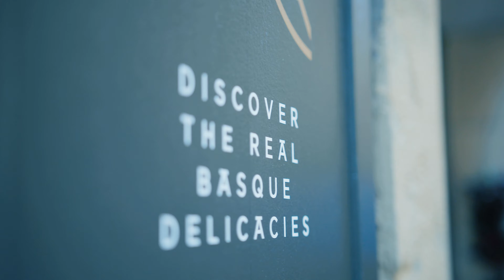San Sebastián para Foodies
Donostia bat bakarra munduan!
Donostia / San Sebastián es una de las capitales gastronómicas del mundo. Reconocida internacionalmente, cuenta con viajeros de todo el mundo que vienen a disfrutar de la gran variedad y calidad de sus restaurantes y de sus encantos gastronómicos. Aquí encontrarás algunas pistas para preparar tu próxima escapada gastronómica.

En San Sebastián te esperan 7 restaurantes con estrellas Michelín, 3 de ellos con el máximo galardón, las 3 estrellas. Mercados tradicionales, la famosa cocina vasca, talleres y experiencias gastronómicas de primer nivel. Uno de los tesoros gastronómicos son sus famosos pintxos, miniaturas culinarias. Un impresionante mar de viñedos en Getaria y Hondarribia y un centenar de bodegas de Rioja diseñadas por arquitectos como Frank Gehry o Santiago Calatrava. De enero a abril disfruta de nuestro máximo exponente de tradición gastronómica: las sidrerías.

San Sebastián Turismoa te ofrece la posibilidad de realizar actividades y tours oficiales en grupos reducidos, en tu idioma, por locales o profesionales que llevan entre nosotros mucho tiempo y conocen los mejores bares de pintxos de la ciudad y las mejores sidrerías. Anímate a realizar un taller gastronómico, aprende a cocinar recetas de cocina vasca y los mejores pintxos vascos.